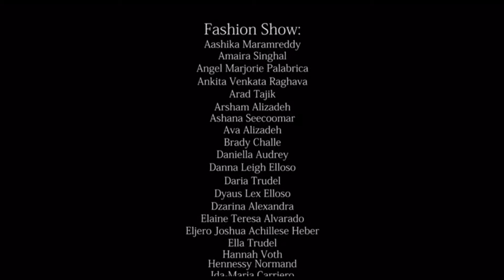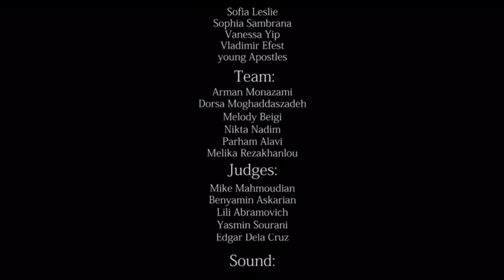Ashana Perform on Singing in Canada Kids Festival 2018